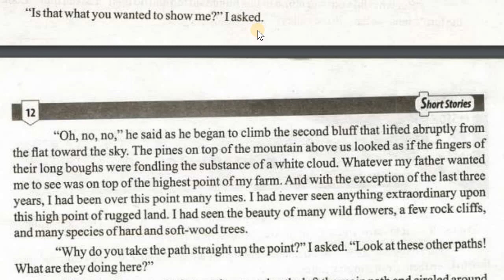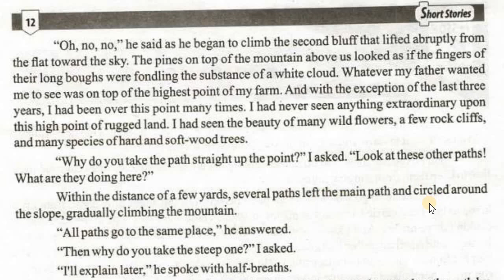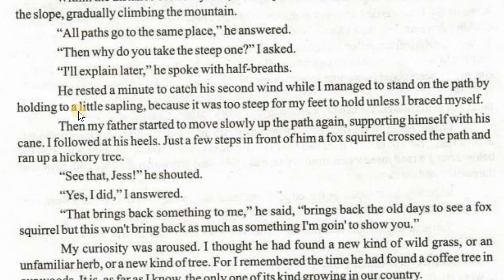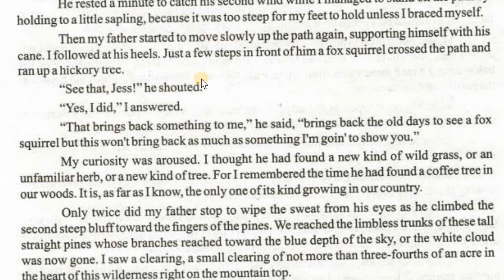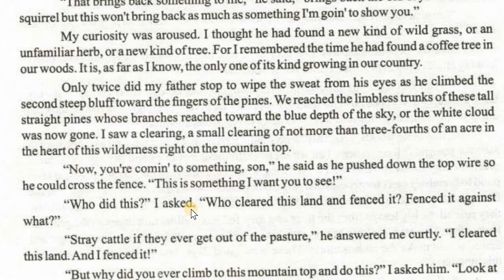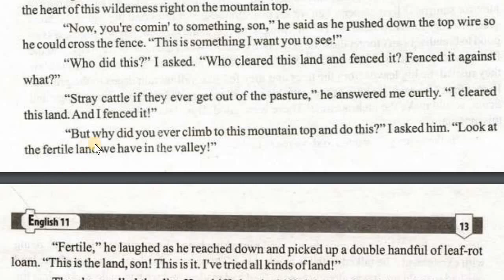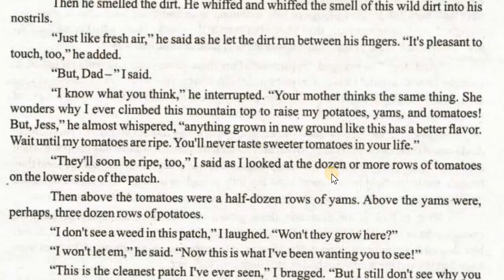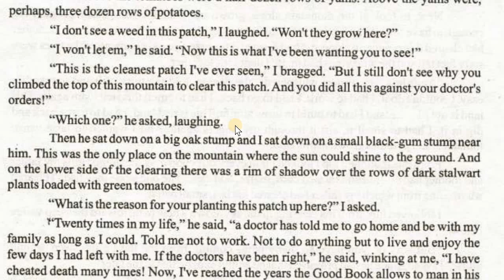Clearing In The Sky translation in Urdu lecture 2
Here is 1st year English lesson 2 translation lecture 2 continue by Zahid Notes. 1st year English lecture for Fsc, FA and ICS are given free on the demand of the students. 1st year English Book 1 Unit no 2 translation in Urdu is given here. 11th class English lectrures notes and pdf notes by Zahid Notes.